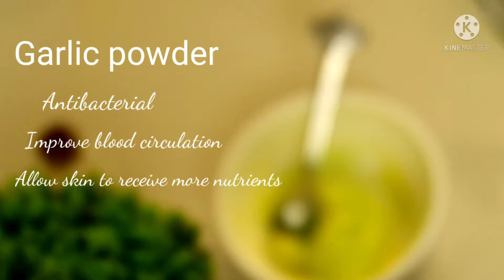Change Your Skin Overnight, Anti aging Cream , Apply Every Night.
Night cream
Ingredients:
Aloe vera - 2 tsp
Castor  oil - 4 drops
Orange oil - 2 tsp
Garlic powder - quarter tsp

This skin care remedy helps you to achieve beautiful skin . It helps to reduce wrinkles , dark spot , anti aging and dull skin.